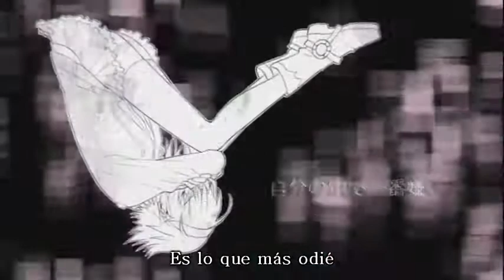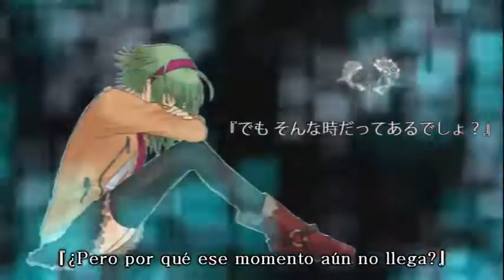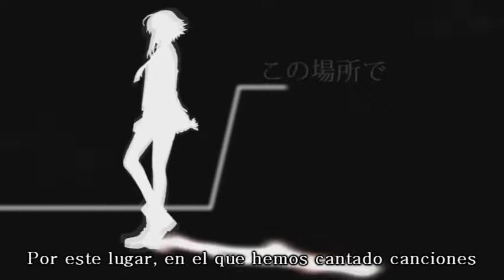【 めにきち 】GUMI - Bokura Wa Aruki Dashita [Sub Español]【PV】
Song: Bokura Wa Aruki Dashita / 僕等は歩き出した / Comenzemos A Caminar
Álbum: Kanjou Puzzle
Vocaloid: GUMI
Producer: Menikichi / めにきち

Subtítulos: によりきゅん
Ilustración: SHIRANO
Video: SHIRANO